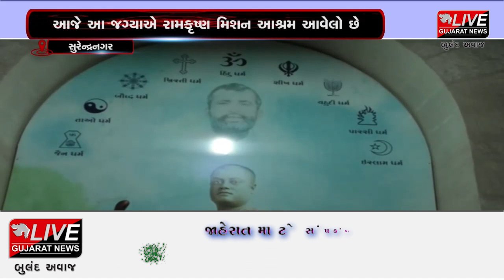સુરેન્દ્રનગર : લીંબડી ખાતે વિવેકાનંદ જયંતીની ઉજવણી કરાઈ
12 મી જાન્યુઆરી એટલે સ્વામી વિવેકાનંદની જન્મ દિવસ આ દિવસને આપણે યુવા દિવસ તરીકે ઉજવીએ છીએ. ત્યારે સુરેન્દ્રનગર જિલ્લાના વઢવાણમાં આવેલ રાણકદેવી મંદિરના દર્શન કરી ભારતીય સંસ્કૃતિમાં વિવાહ સંસ્કાર-સંબંધ ની ઉદારતા પરના વિચારો કરતા કરતા જયારે સ્વામી વિવેકાનંદજી એક દિવસ સાંજના સમયે લીંબડી આવ્યા હતા. ત્યારે મુસાફરીમાં પરિશ્રમથી થાકી ગયા હતા. એટલે શહેરની બહાર એક મંદિરની અંદર રાત વાસો કરવાનું વિચાર્યું પણ ત્યાંના પુજારીએના પાડી અને કહ્યું કે અહિયાં સગવડ નથી પછી બાજુમાં જગ્યા છે. ત્યાં સાધુઓને ઉતારો  આપવામાં આવે છે. અને ત્યાં તેમને આશ્રય લીધો અને પછી વિવેકાનંદજીને ખબર પડી આ જગ્યા ઉપર વામમાર્ગીઓનો  અડ્ડો છે. અને તે લોકોએ સ્વામિ ને બંદી બનાવ્યા હતા. તે વખતે તેમને બ્રહ્મચર્ય નું પાલન કરો છો. તેનો ભંગ કરવા માટે ની વાત કરતા હતા. ત્યારે સવારે આ જગ્યા ઉપર એક છોકરો દૂધ દેવા આવ્યો તેની મિત્રતા કરી અને તેને એક પથ્થર ઉપર લખી ને આપ્યું કે સાધુ ભય મેં હે. આ વાત લીંબડીના સ્ટેટના ઠાકોરને પહોચાડી દેવા મદદ માંગી અને આ વાત તે છોકરાએ ઠાકોરજીને પહોચાડી પછી લશ્કર આવ્યું અને સ્વામી વિવેકાનંદ છોડાવી ને રાજમહેલમાં લાવ્યા. અને ઠાકોર સાહેબે પોતાની સાથે વિવેકાનંદજી ને ત્યા જ રાખેલ. જ્યાં આજે પણ રામ કૃષ્ણ મિશન આશ્રમ છે. અને આ રાજમહેલમાં તે વખતનું પ્રદર્શન છે. અને અહિયાં થી સ્વામી વિવેકાનંદ ને શિકાગો જવાની પ્રેરણા મળી હતી. ત્યારે સ્વામી વિવેકાનંદની યાદોને તાજી કરતા તેમની જન્મ જયંતીની ધામધુમથી ઉજવણી કરવામાં આવી હતી.